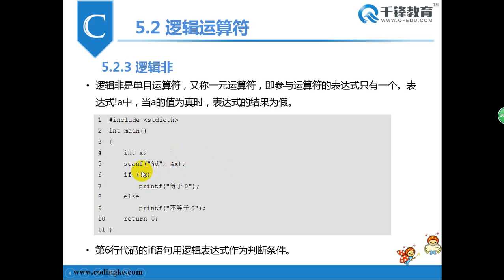千锋物联网教程：79 逻辑非